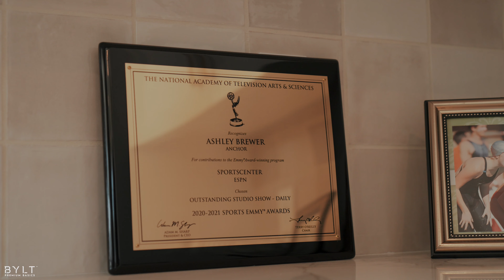BYLT Basics x Ashley Brewer